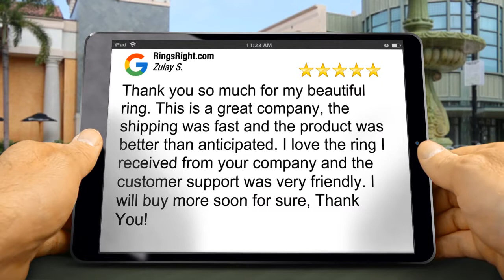Phoenix Discount Rings | Affordable Rings Phoenix .925 Silver Rings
where you will always find the right rings at the right price. RingsRight.com offers: Phoenix discount rings, engagement rings, Phoenix wedding rings, sterling silver rings including .925 silver rings, titanium rings, ceramic rings and tungsten rings. When it comes to low price rings in Phoenix you found the right place at the right price

Thank you so much for my beautiful ring. This is a great company, the shipping was fast and the product was better than anticipated. I love the ring I received from your company and the customer support was very friendly. I will buy more soon for sure, Thank You!